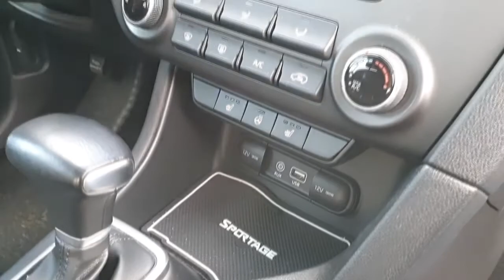Киа?! Задиры моторов G4NA, G4KD Как избежать проблем и что делать ?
Задиры моторов G4NA, G4KD